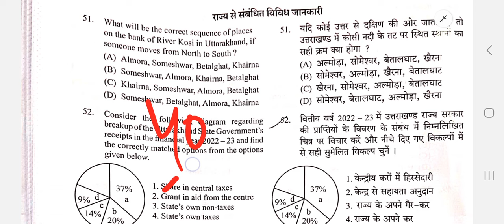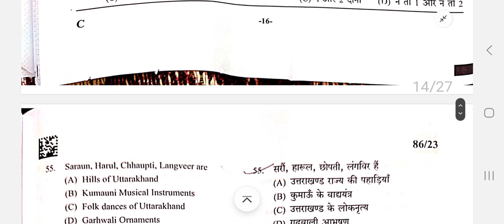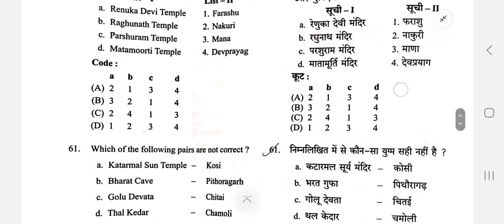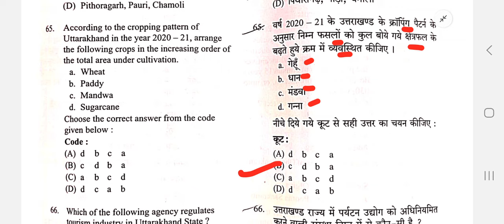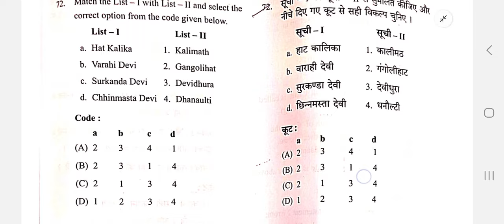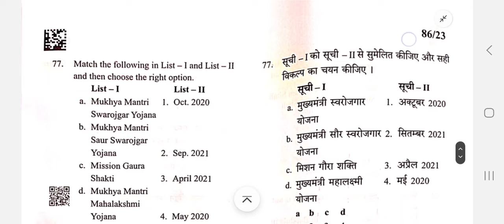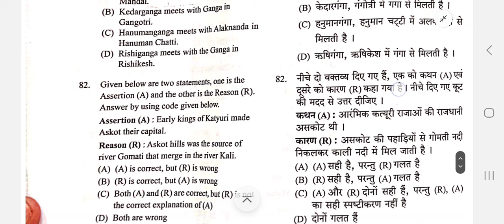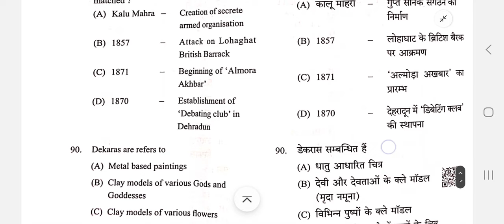उत्तराखंड Vpdo पेपर Solution 2023|| उत्तराखंड सामान्य अध्ययन के प्रश्नों का हल ✅️